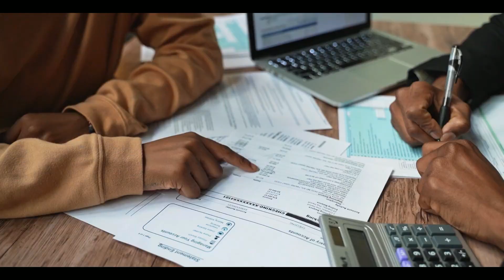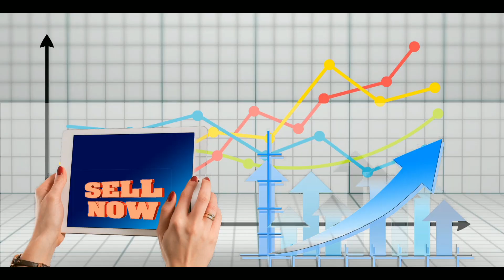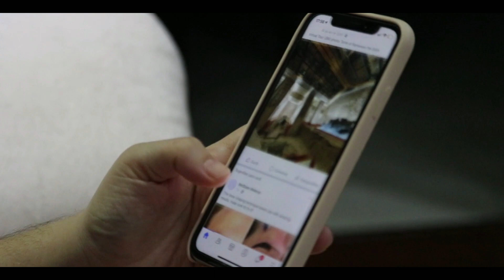Sim Selling Business कैसे कारे | Jada Sim Sell Kaise Kara | Reatiler Nayan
Sim Selling Business Grow Kaise Kara | Jada Sim Sell Kaise Kara | Reatiler Nayan

Topic
sim bechne ke liye kya karna padta hai
sim retailer kaise bane
sim card business
sim Card Selling Business
sim card selling income
sim card selling Business Full Details
Airtel Payment Bank Csp Kaisa Le
Airtel retailer
Spice money retailer
mobile recharge retaile
PAN card retailer
2gud mobile unboxing and review
Airtel CSP point
become a Airtel retailer.
become a spice money retailer.
become a jio retailer
jio retailer kaise bane
jio retailer ID kaise milega
how to get jio retailer ID
jio retailer
Jio Phone
Jio_Phone_Commison
Airtel CSP money transfer
airtel_money_transfar
Fino Payment Bank Charge
Fino Payment Bank Full Details
Fino Payment Bank ID Kaisa Melaga
Fino Payment Bank CSP ID Kaisa Le
Best Csp Company
Best Bank CSP Online
airtel Csp kaisa Khola
airtel Csp kaisa open kara
how to become airtel csp agent
airtel csp commission
airtel csp service
airtel Payment Bank Vs Spice Money
any others company good and bad site

BEST PRINTER FOR SMALL BUSINESS LOW PRICE.

1) CANON G2010 ( Under 13000)
2) PSON L3210 9 (UNDRE 13000)
3) THERMAL PRINTER ( UNDER 2000)
4) HP 126A LASER PRINTER BLACK & WHITE ( UNDER 19000)

BEST DEVICE FOR SIM ACTIVATION & AEPS BUSINESS.

1) STARTEK DEVICE ( UNDER 2500)
2) MORFO DEVICE ( UNDER 3500)
3) MANTRA DEVICE ( UNDER 3000)
*** BEST OTG TRPE C/TYPE B ( UNDER 200)***

1) VIVO Y21 ( UNDER 13000)
2) BOYA MIKE ( UNDER 700)
3) MIKE : MAONO MIKE ( UNDER 300)
4) RING LIGHT ( UNDER 800)

VERY IMPORTENT CCTV CAMERA.

*** MI CCTV CAMERA ( UNDER 3000) ***